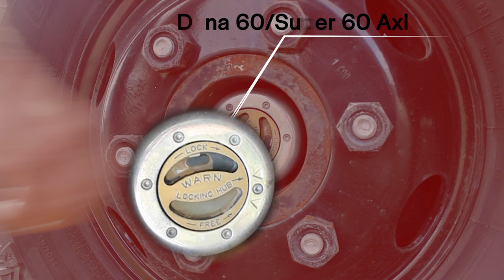Isuzu NPR Offroad: 4x4 Conversion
A short feature of the 4x4 capabilities of the RidgeRock Base Conversion on an 07 NPR-HD. This truck is headed out for farm use and we are hard at work in the brand new conversion shop prepping inventory and further client conversions.